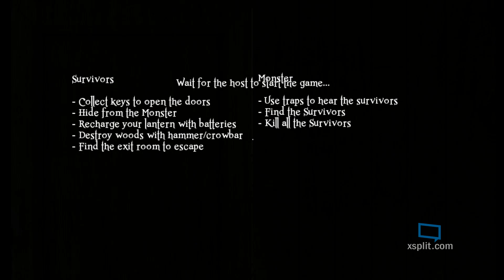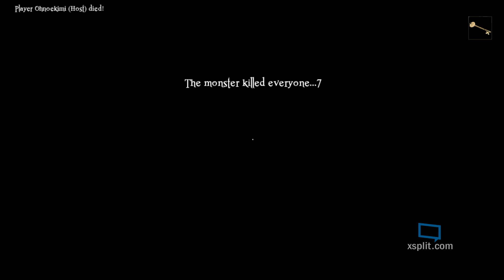I DON'T KNOW WHAT I'M DOING?! - Damned | Gaming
Hola amigos! This is my first recording of myself playing a game with my friends! I always wanted to do this so I hope you enjoy of me screaming haha. I like to apologize too that I'm swearing a lot, this is how I am when I play video games whoops.
- Emma xo

My Amigo:
OhNoeSillyKimi